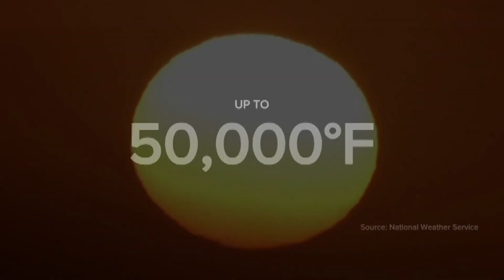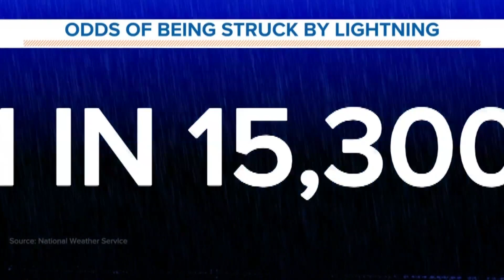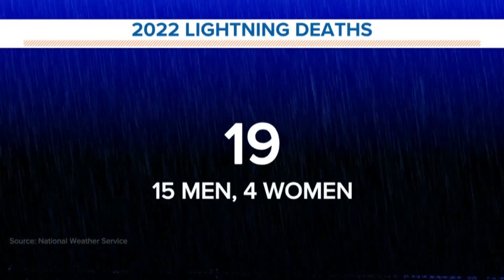Severe Weather Awareness: What is thunder and lightning?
Lightning is one of the most powerful and dangerous natural phenomena on earth.